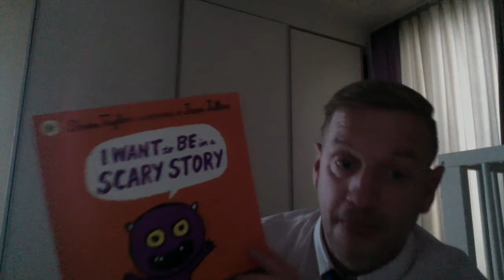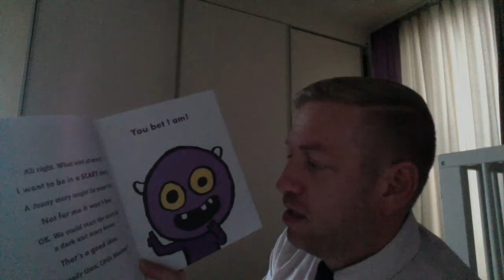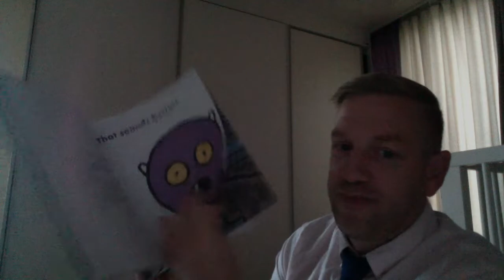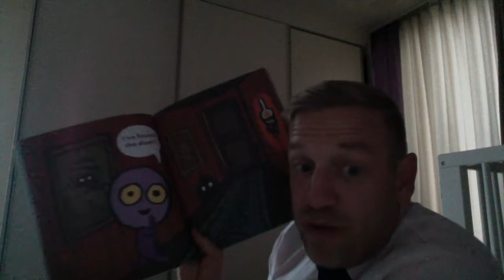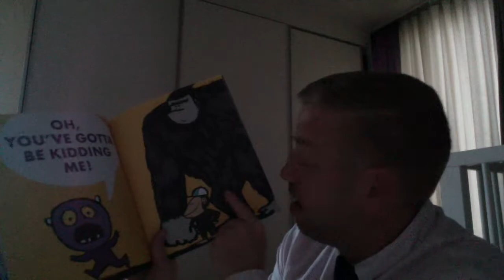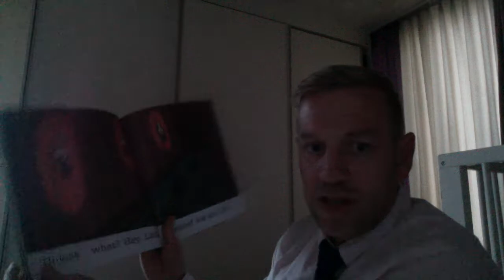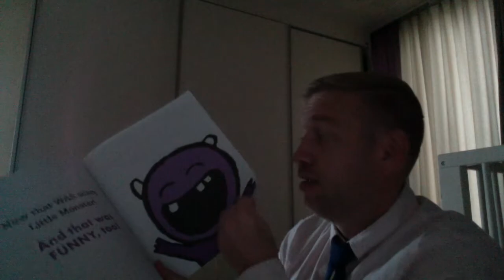I Want to be in a Scary Story - Sean Taylor (NLCS Jeju Bedtime Stories)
Eeek! It's a scary one tonight! Mr. Reid has chosen a story all about monsters and witches and haunted houses. Would you rather be in a scary story or a funny story?